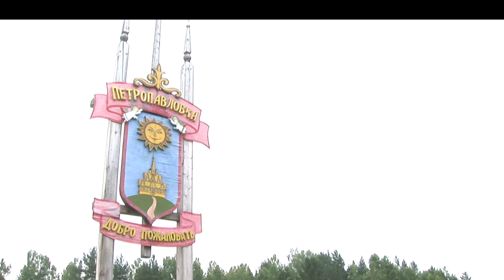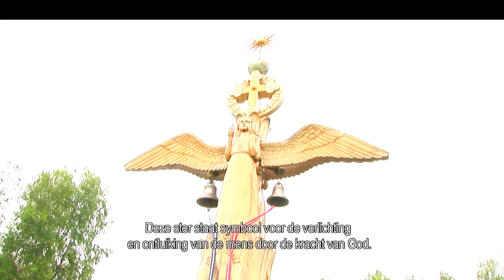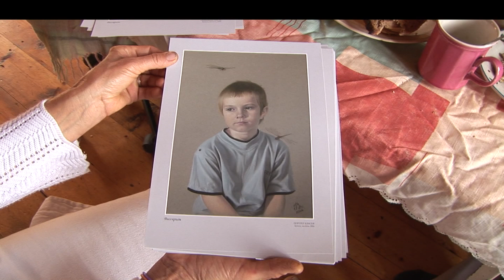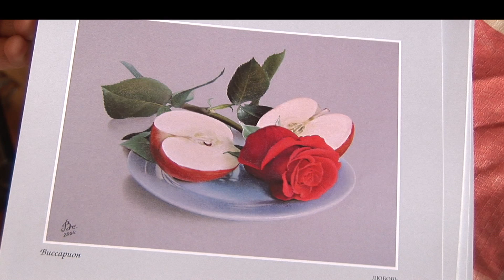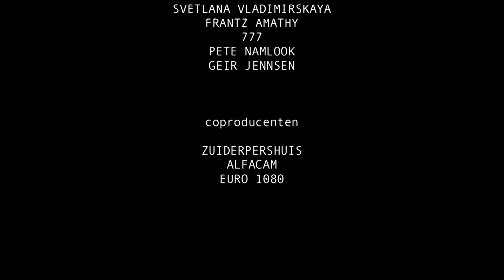DROOMLAND SIBERIË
(nederlandstalige versie- HDV-33min, 2006)

Gert uit Wommelgem woont in het kleine Siberische dorpje Petropavlovka.
De meeste inwoners van dit dorp zijn inwijkelingen uit verschillende regio's van Rusland, Oost-Europa en zelfs Cuba. Ze proberen er te leven volgens de ideologie van Vissarion, een leer gebaseerd op neo-christelijke en ecologische waarden.
Samen met Gert gaan we op expeditie naar de Stad van de Zon, een afgelegen plek in de Siberische taiga waar een aantal uitverkoren gezinnen leven in de nabijheid van hun geestelijke Leraar. Zesmaal per dag klinkt er klokkegelui, dat oproept tot meditatie, gebed en  geestelijke versmelting met de Leraar.

een film van Patrik Oosterlynck en Bart Van Dijck